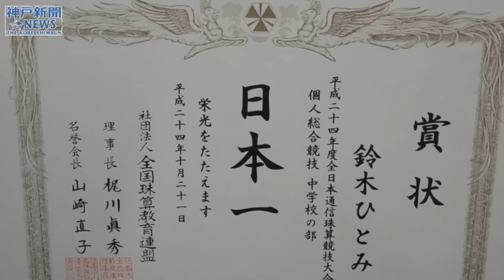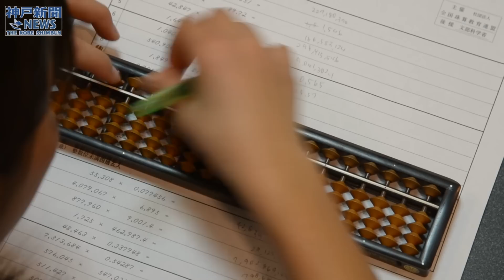そろばんで３度目の日本一 西宮市の中３女子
兵庫県西宮市立瓦木中３年の鈴木ひとみさんがこのほど、「全日本通信珠算競技大会」で中学校の部日本一に輝いた。同大会では３回目の栄冠。
鈴木さんは市内で珠算教室を営む両親のもと、３歳からそろばんを始め、当時最年少の７歳１０カ月で暗算検定１０段に合格するなど、着実に力を伸ばしてきた。
同大会は２０１２年１０月、全国１４０会場で一斉に行われた。かけ算や見取り暗算など４種目計２００題で満点を取り、会場の１位となった。全国順位は同点がいた場合タイム順で決められるため、集計後の１１月末に結果を知った。